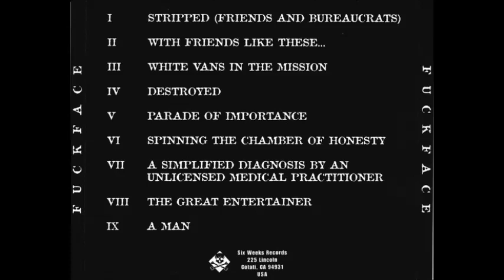Fuckface - Self-Titled CD/LP 1998 (Full Album)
Fuckface were a DIY Hardcore punk / Crustpunk band from San Francisco, California.
Toured extensively from 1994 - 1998, members went on to Nigel Pepper Cock, Artimus Pyle and numerous other bands.
Members: John Downing, Jon Righthouse, Matt Shapiro, Robert Collins, Scott Pope, Steve Hall
Fuckface – Fuckface
Label: Six Weeks ‎– SW-20
Format: CD, Mini-Album
Country: USA
Released: 1998
Genre: Hardcore, Punk
Tracklist:
1 Stripped (Friends And Bureaucrats)
2 With Friends Like These...
3 White Vans In The Mission
4 Destroyed
5 Parade Of Importance
6 Spinning The Chambers Of Honesty
7 A Simplified Diagnosis By An Unlicensed Medical Practitioner
8 The Great Entertainer
9 A Man
Companies, etc.
Recorded At – Trainwreck Studios
Credits:
Bass [Uncredited], Vocals [Uncredited] – Robert Collins
Drums [Uncredited] – Scott Pope
Guitar – John Downing
Photography By [Uncredited] – Karoline Collins
Recorded By – Tom*
Vocals [Uncredited] – Matt Shapiro
Notes:
Photos and insert art are different from 12" version.